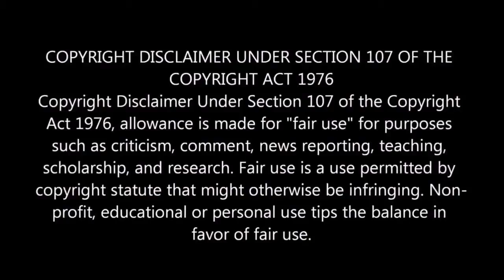A NEW BALLOON PARADE! Clash Of Clans - NEW MAX LEVEL UNLOCKED ! By HYR -2019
 Balloons are the sixth overall troop unlocked in the Barracks, and is the first aerial unit unlocked in the Home Village.
 Balloons are "promoted" Wall Breakers that now attack from a hot air balloon. They drop bombs towards the ground with a large area splash damage, which can destroy a wide range of ground targets, but can be easily taken out by any anti-air defenses (such as the Air Defense).
 They are the slowest-moving and slowest-attacking troops in the game. However, they have the fourth-highest DPS for a troop in the game.
 When they are defeated, Balloons drop to the ground, in which a bomb appears and explodes, dealing additional damage when destroyed. Balloons prioritize defensive structures above all other targets, and will bypass all other types of enemy buildings and troops while any defenses remain on the battlefield. This is true even if they are under attack by enemy Clan Castle troops, heroes or Skeleton Trap skeletons. Note that like all troops that prioritize defenses, Balloons do not consider the Clan Castle to be a defense regardless of whether or not it contains enemy troops, but do consider the defending Grand Warden and the level 12 Town Hall (if its Giga Tesla has been triggered) to be defensive buildings.
Once all defenses are destroyed, Balloons become like any other troop with no preferred target; they will attack the nearest building to them regardless of type, and will turn and attack enemy units if they become aware of any nearby.

Clash of Clans is a freemium mobile strategy video game developed and published by Finnish game developer Supercell. ... Clash of Clans tasks players to build their own town using the resources gained from attacking other players through the game's fighting features. The main resources are gold, elixir and dark elixir.